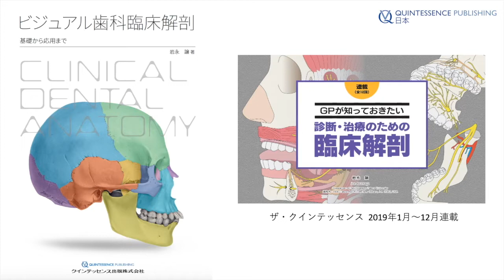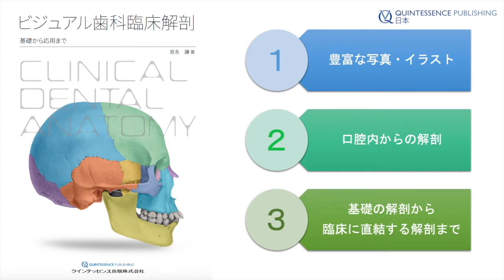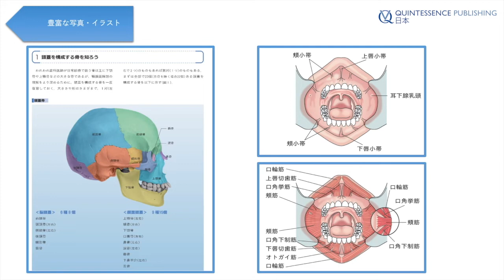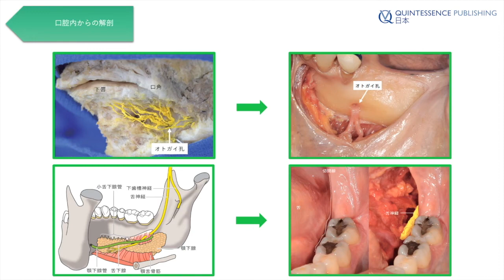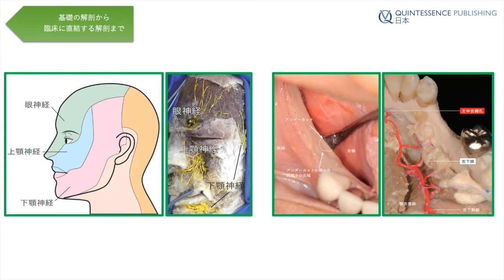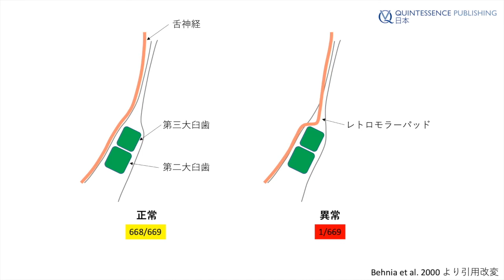【クインテッセンス出版】書籍紹介動画：『ビジュアル歯科臨床解剖』（岩永 譲・著）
「ザ・クインテッセンス」誌の人気連載「GPが知っておきたい診断・治療のための臨床解剖」が待望の書籍化！　写真とイラストをふんだんに用いて、歯科の臨床にかかわる解剖学を臨床医の視点でわかりやすく解説している。歯科医療従事者にとってとくに重要な「患者の口腔内と同じ角度から見る解剖」を学ぶことができる画期的な1冊。スタンダードの知識の獲得から臨床への応用までをカバーする歯科人必読の解剖書。